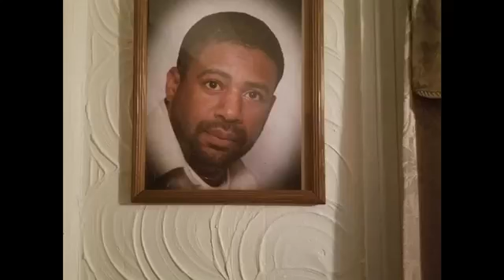Somebody 💘 ya....bro!!!!4L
Somebody Loves You! R.I.p TAZ!
R.b.I  4L 🙏🙏💪💯